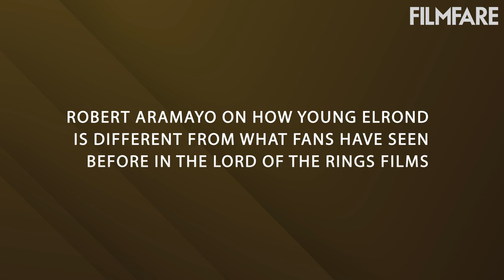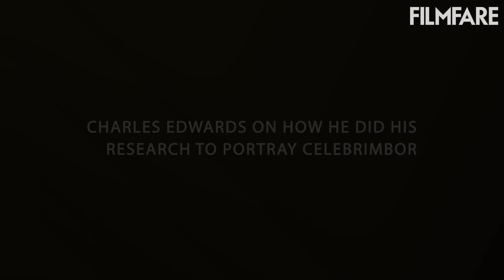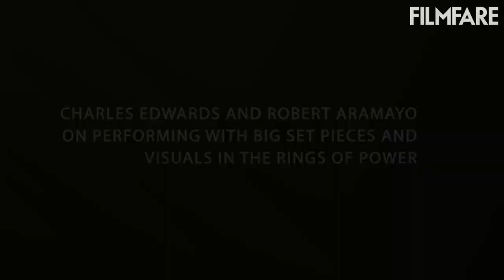Robert Aramayo and Charles Edwards on The Rings of Power | Interview | Filmfare Exclusive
Robert Aramayo and Charles Edwards share screen space in The Lord of the Rings: The Rings of Power, the latest show based on Tolkien’s lore. In conversation with Filmfare, the actors open up about stepping into Middle-earth, performing amidst visual spectacles and more.

Interviewed by Tanzim Pardiwalla
Edited by Ritesh Pandey